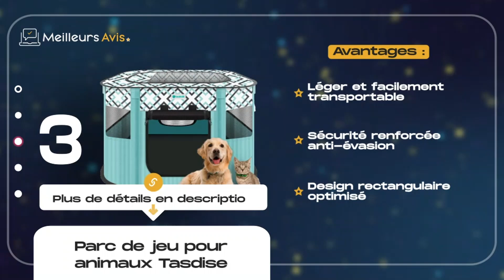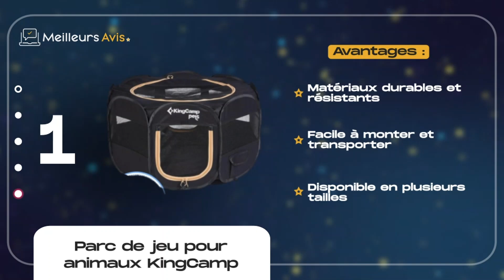⭐️ MEILLEUR PARC DE JEU POUR ANIMAUX - Comparatif 2024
⭐️ Parc de jeu pour animaux KingCamp
⭐️ Parc de jeu pour animaux Iris Ohyama
⭐️ Parc de jeu pour animaux Tasdise
⭐️ Parc de jeu pour animaux Lionto
⭐️ Parc de jeu pour animaux Pawaboo